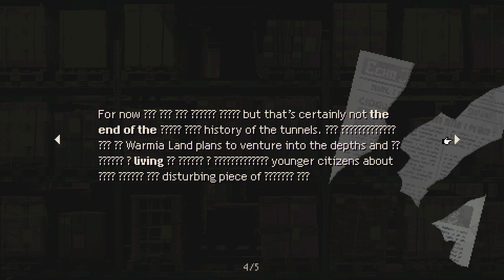Holstin // Combat Gameplay [HD]